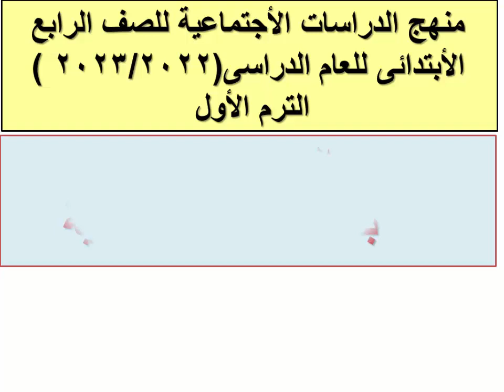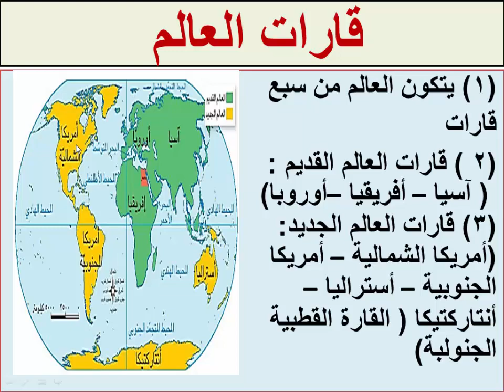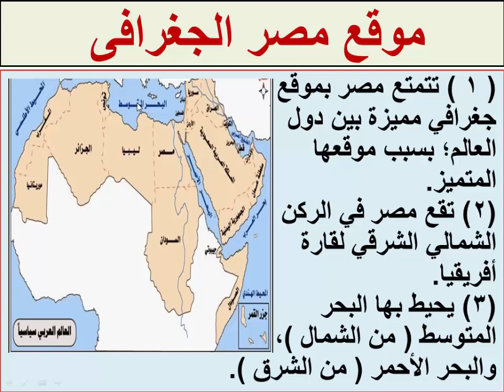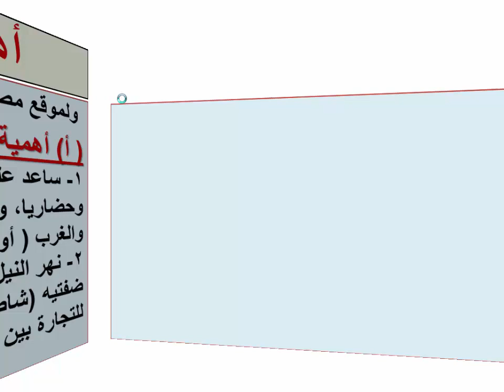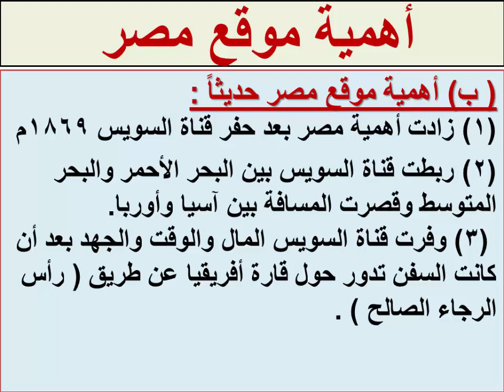الدرس الثالث/موقع مصر بالنسبة الى العالم من مادة الدراسات الأجتماعيةللصف الرابع الأبتدائى(2023/2022)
(الدرس الثالث/موقع مصر بالنسبة الى العالم ) من الوحدة الأولى من ( مادة الدراسات الأجتماعية) للصف الرابع الأبتدائى(2023/2022) الترم الأول

رابط قائمة  شرح الوحدة الأولى من مادة (الدراسات الأجتماعية )    للصف الرابع الأبتدائى ( 2022/2023) الترم الأول
دراسات اجتماعية الصف الرابع الابتدائي
دراسات اجتماعية الصف الرابع الابتدائى المنهج الجديد
دراسات الصف الرابع المنهج الجديد 2022,دراسات اجتماعيه للصف الرابع الابتدائي المنهج الجديد
مراجعة ليلة الامتحان للصف الخامس الابتدائي دراسات اجتماعية الترم الاول